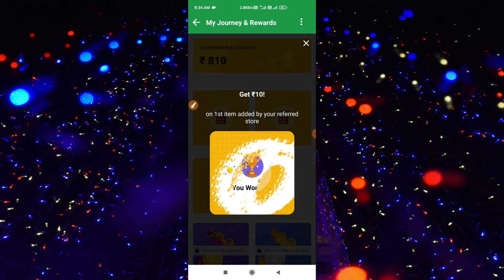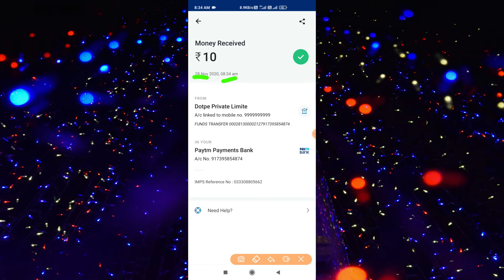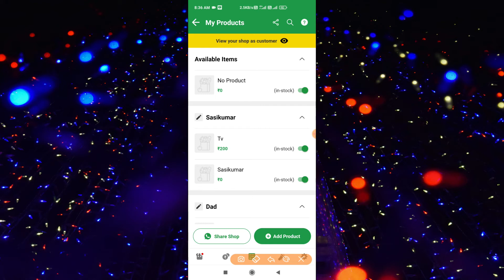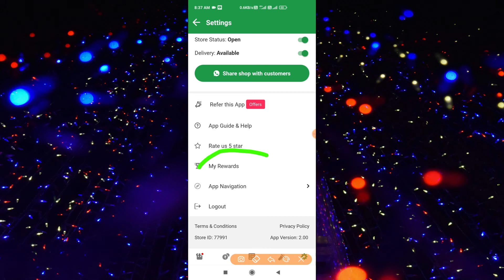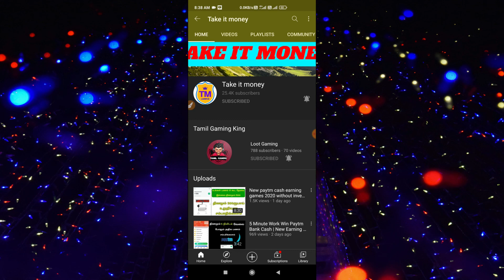Free Fire 10₹ Offer Complete செய்யா ஒரு சிறந்த வழி உள்ளது App Bonus ₹10 Redeem in Tamil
Free Fire 10₹ Offer Complete செய்யா ஒரு சிறந்த App Bonus ₹10 Redeem in Tamil

App link : 😍 Minimum withdrawal 1rs

😊Signup Bonus:10Rs

🙈Per Refer : 10Rs

😵Redeem : bank

🎉 Instead payment

101%  Withdraw😱